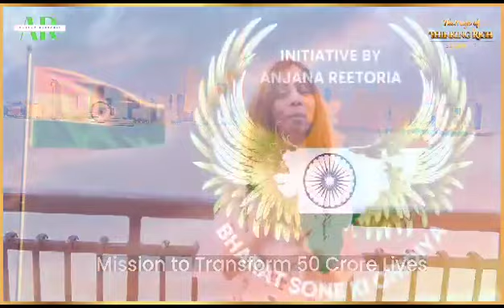Universal way of Association for Big Mission is an assurance that We are Creating History.@coachbsr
Congratulations all participants who are in this big Mission.

14 Days and Magically Our Mission is already reached thousands and Ready to reach millions and Billions to Create History with this Big Mission and Contribution to our Country.

Bharat Bhagya Vidhata